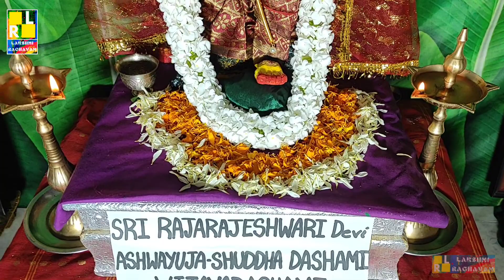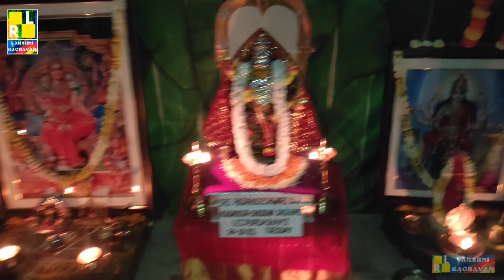Navaratri Pooja Day 10 | Sri Rajarajeshwari Devi | 2023 | శ్రీ రాజరాజేశ్వరి దేవి అలంకార దర్శనం